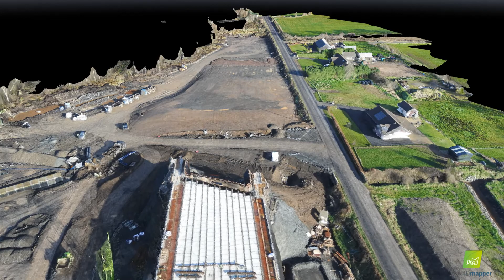190311 Deerpark Rd